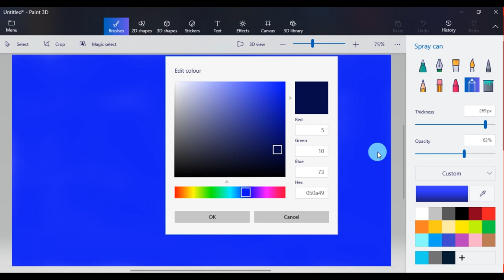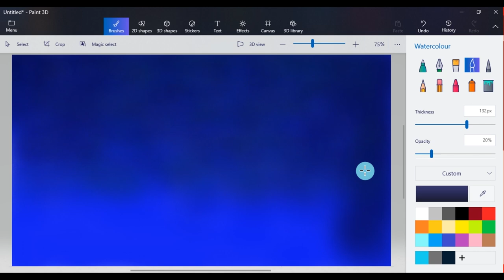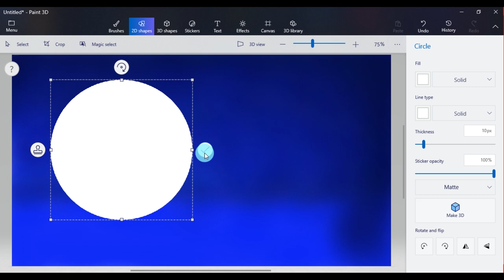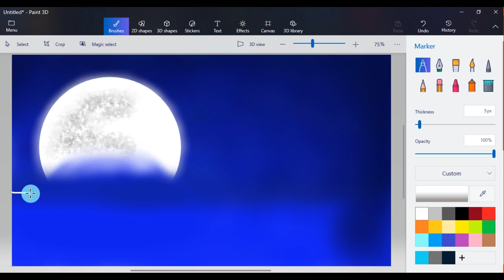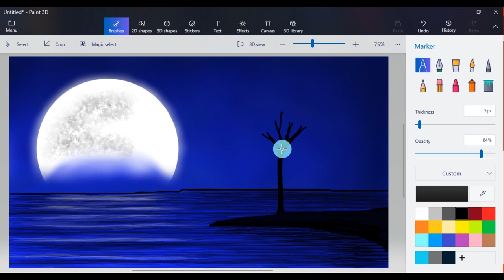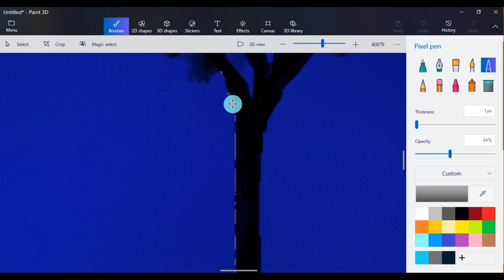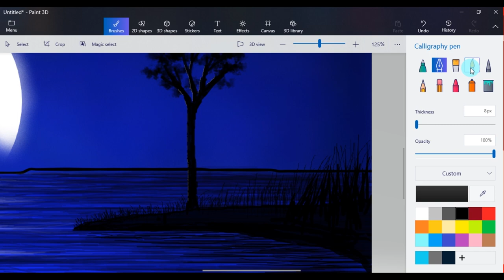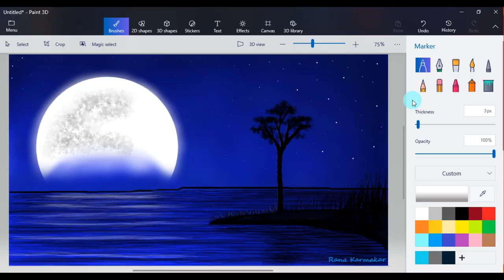How to Draw Paint 3D || Drawing in paint 3D || Scenery drawing || Night Landscape 6